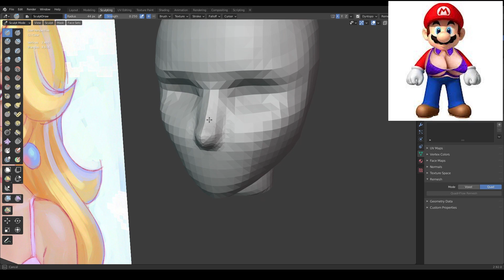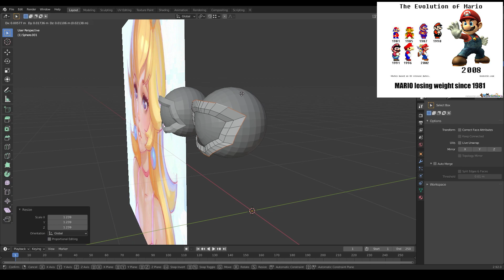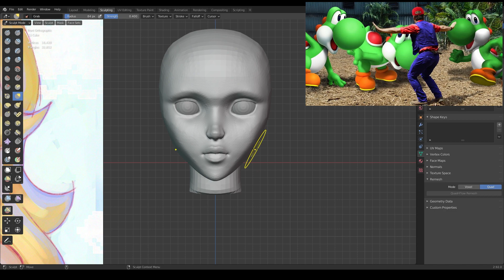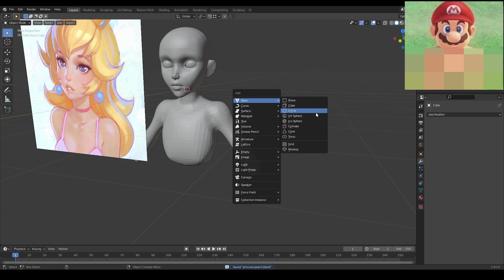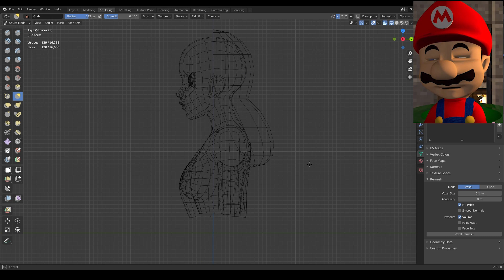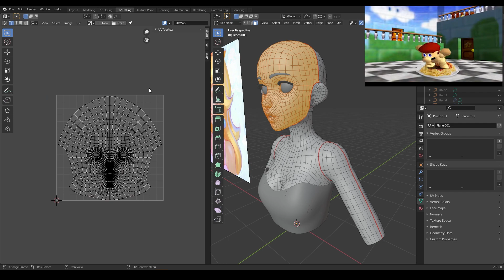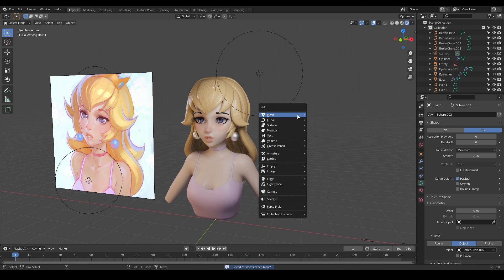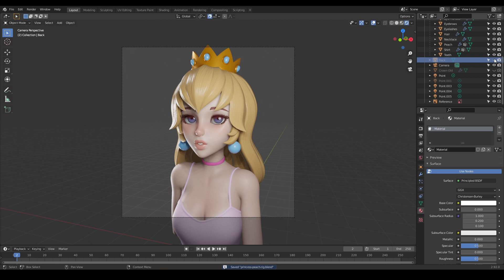2D to 3D Princess Peach - Mario Movie Memes and Cursed Images!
2D to 3D Princess Peach - Mario Movie Memes and Cursed Images!